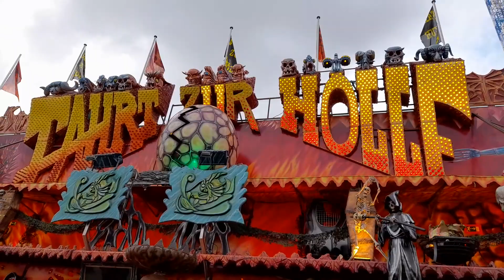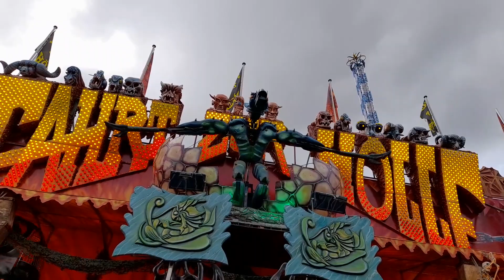Fahrt zur Hölle Dom/Jollberg offride München Oktoberfest 2022